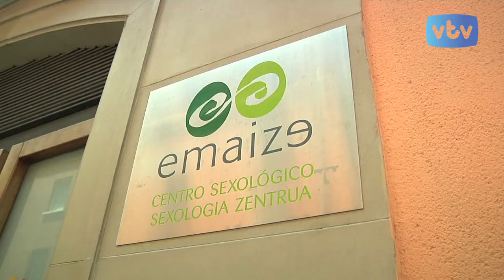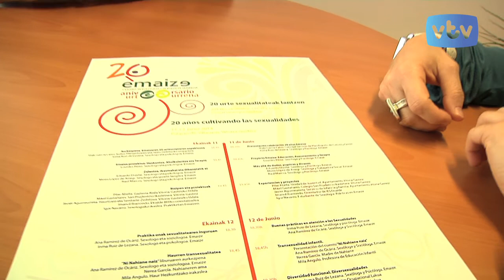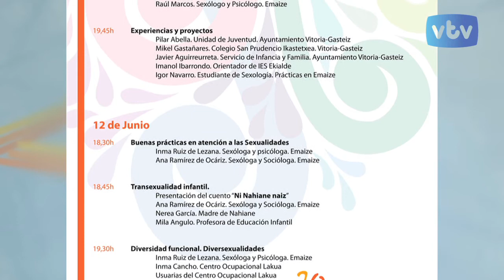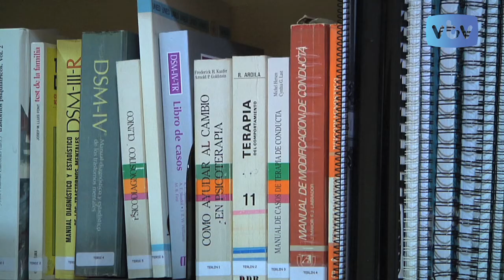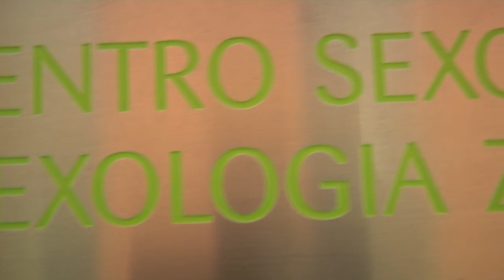HABLAMOS DEL CENTRO SEXOLÓGICO EMAIZE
Hablamos del Centro  Sexológico Emaize Sexologia por el 20º aniversario.
¡Zorionak!